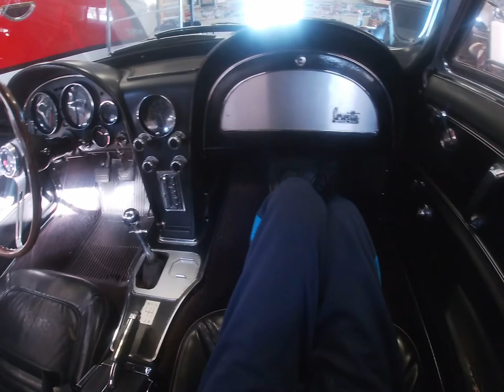January 31, 2021